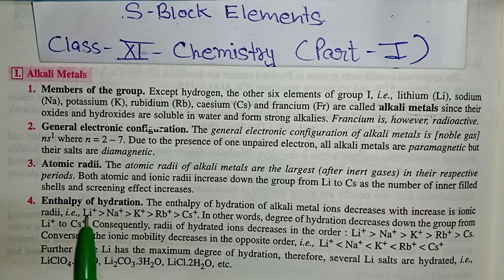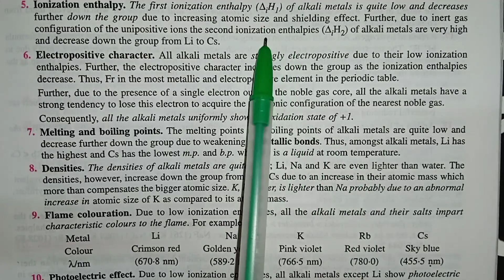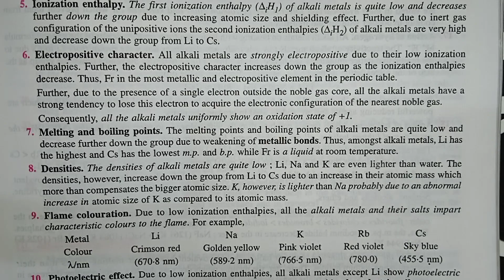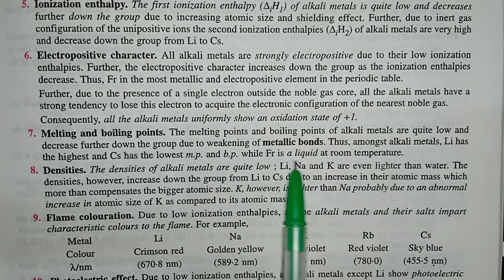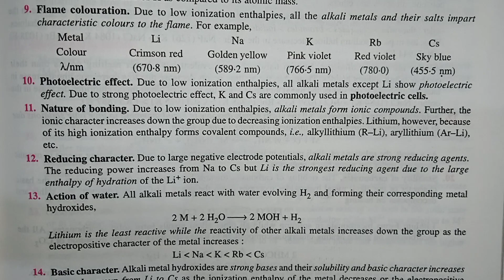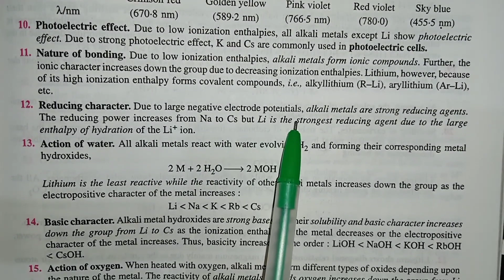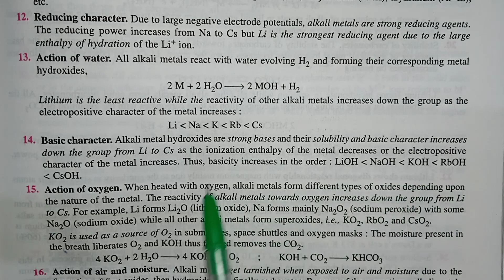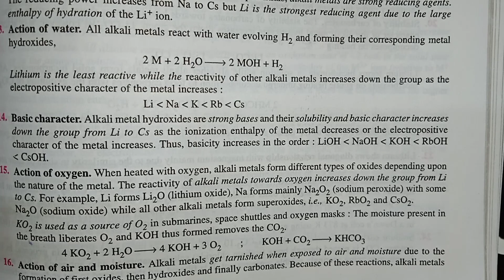s block elements s block elements class 11 chemistry ( part -1)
s block elements class 11 chemistry
s block elements class 11
s block elements chemistry
-All the important points , concepts and definition of chapter s block elements class 11 chemistry .
- To understand the complete chapter you need to visit and watch all the videos.
- On this channel we will try to provide you the best content of PCB at free of cost.